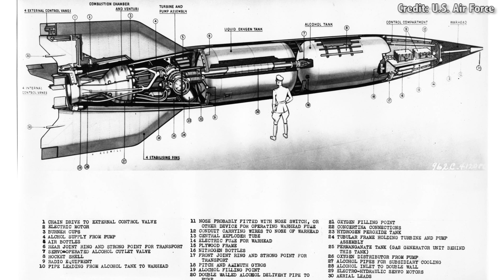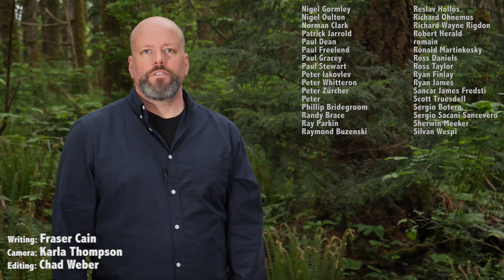The Mars Project! Von Braun's Ideas for a Mars Mission. Collaboration with Vintage Space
In a special two part episode, Fraser collaborates with space historian Amy Shira Teitel at Vintage Space to investigate what spaceflight advances could have happened. Amy looks at the lost Apollo Missions, while Fraser talks about Werhner Von Braun’s “Mars Project”.